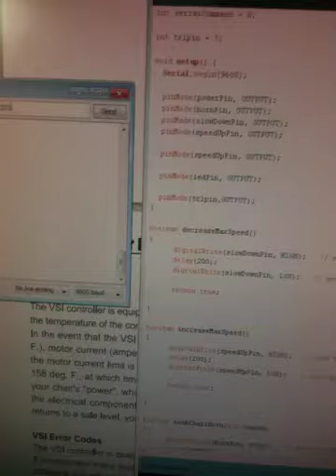Mowstation controller hack for wheelchair robot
Quick demonstration of the current progress of taking control of the wheelchair joystick from an arduino.